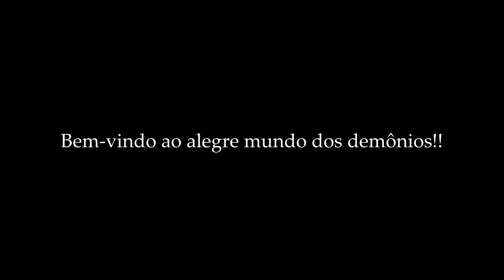Welcome to Demon School, Iruma-kun | TRAILER OFICIAL